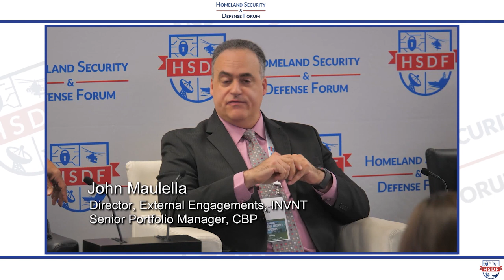Riding the AI Transformation Wave at DHS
(12/12/23)  Artificial Intelligence, and particularly generative AI, is sparking numerous discussions about how AI can support the DHS mission, and what industry needs to be doing to support the AI transformation taking place at DHS.

Hear how Artificial Intelligence (AI) is being leveraged to meet current and future needs, the challenges government faces in deploying AI technology, and how industry is supporting the AI transformation at DHS.

Featuring:
Reggie Brothers, Former Under Secretary for S&T, DHS (moderator),
John Maulella, Director, External Engagements, INVNT Senior Portfolio Manager, CBP,
Amy Henninger, Senior Advisor for Advanced Computing, S&T Directorate, DHS,
Wole Moses, Senior Director, US Federal Growth Strategy, Microsoft, and
Henry J. Powell, Vice President, Division CTO & CISO, GDIT Distinguished Technologist, GDIT

This discussion took place at 2023 HSDF Border Security Symposium in Washington DC on December 12, 2023.